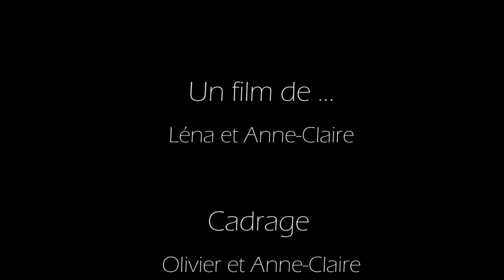L'effet mérite - Kino Nancy 2018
Un film d'Anne-Claire et Léna - Thème : Éphémère

Tourné au Gite Soléole
Diffusé au Bar-Rhumerie La Plantation